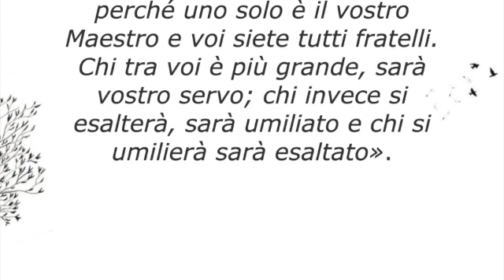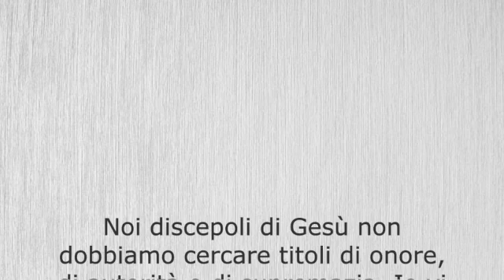Sabato, XX settimana del Tempo Ordinario